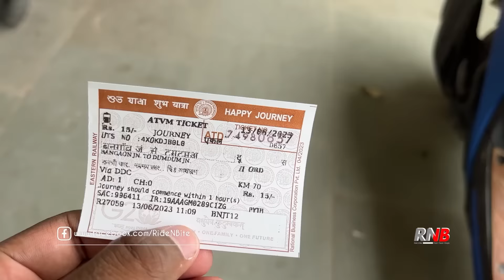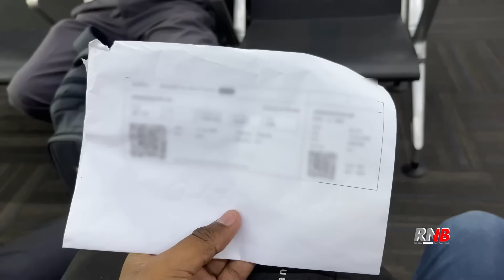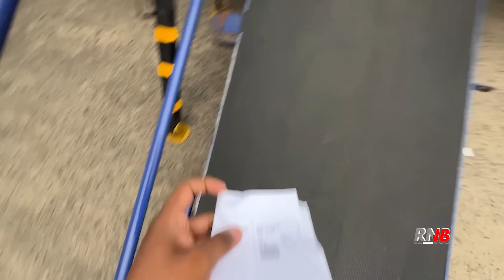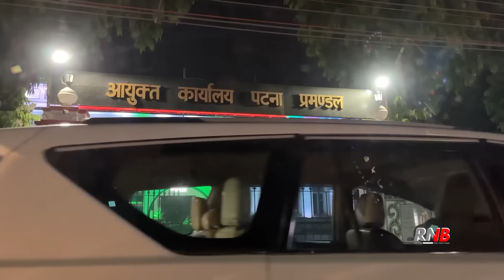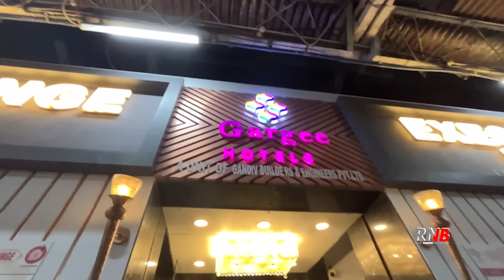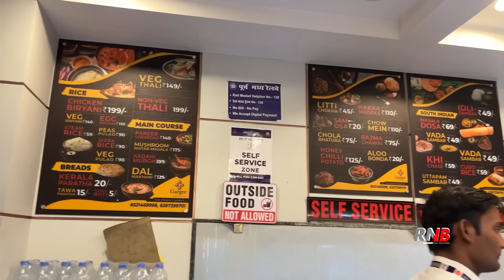কলকাতা Airport এর Free Biryani 🔥 IRCTC এখন FREE খিচুড়ি দিচ্ছে? 😆 Patna to Howrah by Duronto 12274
Episode 283, Just went to Patna for one day. To receive a surprise gift for Amit. Shared my experience of Kolkata International Airport Domestic Lounge, Patna Junction Lounge and the train Journey from Patna to Howrah.

(for FULL MENU with prices and every other details)

Kolkata Airport Lounge
Dum Dum Airport
CCU Lounge
Netaji Subhash Chandra Bose International Airport
Patna Junction
Patna railway station lounge
price
buffet menu
Biryani
New Delhi Howrah Duronto 12274
IRCTC food menu
IRCTC Price list
patna to howrah train
kolkata to patna flight